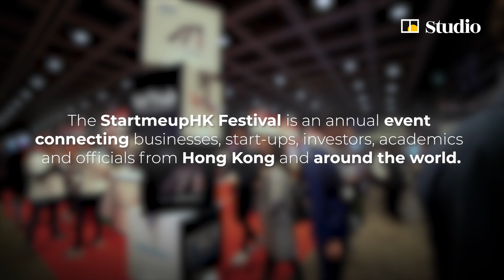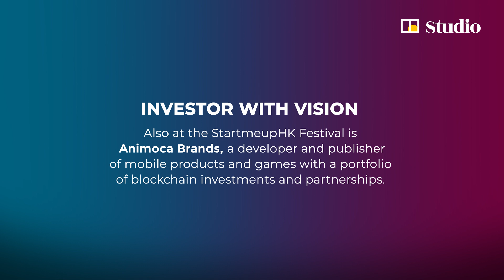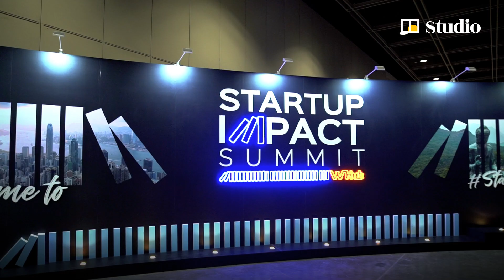Setting the stage for Hong Kong’s start-ups to thrive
[Paid Post: InvestHK]

The annual StartmeupHK Festival provides a platform for Hong Kong’s vibrant start-up community to connect, learn from one another, forge partnerships and gain investors. Meet two local innovators at different stages of their business journeys – Rhaime Kim, chief operating officer of growing start-up Rice Robotics, and veteran tech entrepreneur Yat Siu, co-founder and chairman of Animoca Brands – and hear what they expect from this year’s edition of the festival.